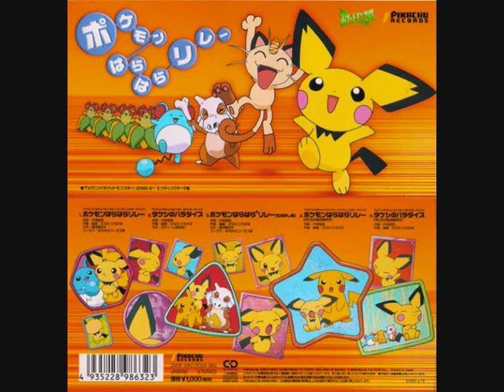Pokémon Anime Song - Takeshi no Paradise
Takeshi no Paradise
タケシのパラダイス
Brock's Paradise

10th ending song (Johto) from TV anime Pocket Monsters original series (episodes 159-174).

Composed and arranged by Hirokazu Tanaka
Lyrics by Akihito Toda

Vocals: Yuuji Ueda (Takeshi/Brock)

Lyrics:

rarara rārārā nante suteki na
rarara rārārā moji no narabi!
rararā sore wa
rararā sore wa.
O-NE-E-SA-N!

horeppoi no wa
wakatte imasu
hāto ga boro-boro
koboreochite

ashi no fumibamo
nai kurai desu!

garusugi janai notte
omowaretatte
nani yatten dakatte
warawaretatte

boku ni wa boku no
yume ga aru!

sō sa rārārā nante suteki na
rarara rārārā kotoba no hibiki!
rararā sore wa
rararā sore wa...
O-NE-E-SA-N!

furarerutsurasamo
wakatteimasu!
hāto ga hena-hena
shibomikitte
tada warau shika
nai kurai desu!

korinai otoko danatte
omowaretatte
marude piero mitaitte
warawaretatte

yume ga aru!

sousa rārārā nante suteki na
rarara rārārā boku no paradaisu!
rararā sore wa
rararā sore wa...
O-NE-E-SA-N!

rararā sore wa
rararā sore wa...
O-NE-E-SA-N!

Lyrics (English translation):

Lalala la-la-la, how beautiful
Lalala la-la-la, the line of characters!
La-la-la, it is
La-la-la, it is...
O-NE-E-SA-N!

I fall in love easily
I know!
My heart is breaking
Spilling and falling

A foothold for my feet
Isn't there!

A frivolous man
They thought I was
The things I did
Made them laugh at me

Of me I have
A dream!

So la-la-la, how beautiful
Lalala la-la-la, the sound of the word!
La-la-la, it is
La-la-la, it is...
O-NE-E-SA-N!

Heartbreak is painful
I know!
My heart is weak
And withering
Any option but to laugh
Isn't there!

A man who never learns

A dream!

Lalala la-la-la, my paradise!
La-la-la, it is
La-la-la, it is...
O-NE-E-SA-N!

La-la-la, it is
La-la-la, it is...
O-NE-E-SA-N!